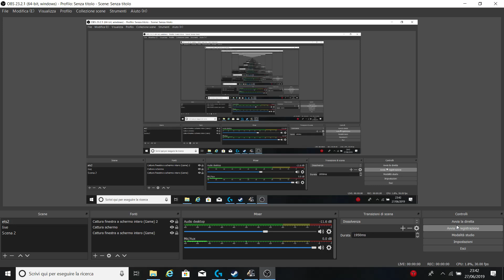ETS2 #32 vi mostro l'azienda